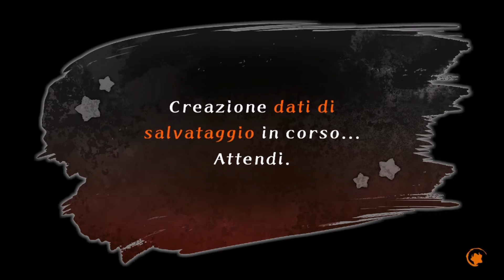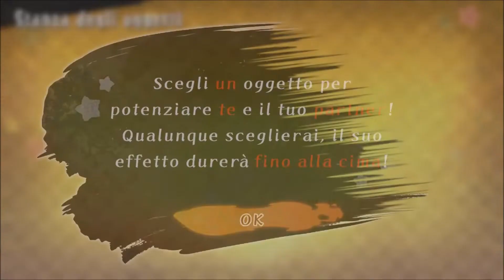Kirby Fighters 2 (Demo Gameplay) [Nintendo Switch]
A short video of Kirby Fighters 2 demo on Nintendo Switch.